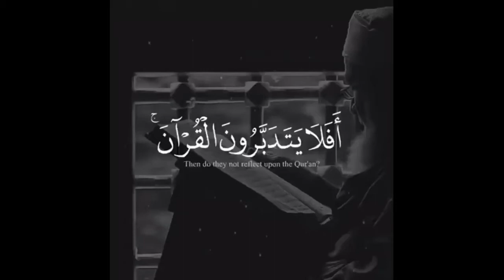القرآن كتاب تدبر وعمل- مقطع مميز - للأستاذ أمين حرشاون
Al 9or2an kitabo tadaborin wa 3amal - ostad Amin Harchaouin